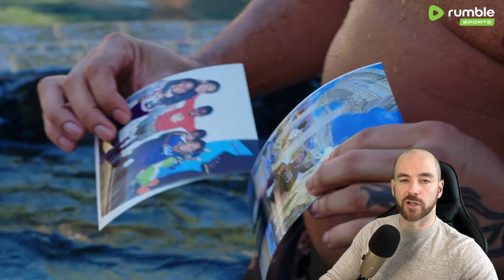Power Slap League Road To The Title - Season 2 Episode 3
They say third time's a charm but no this show is still terrible so they'll need to stop saying that I guess.